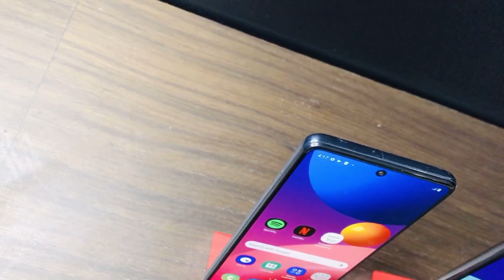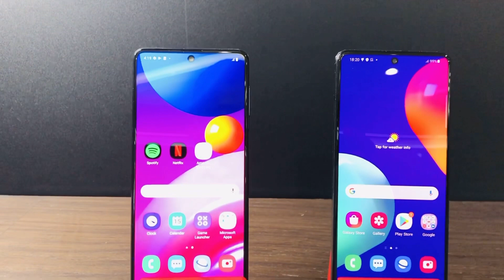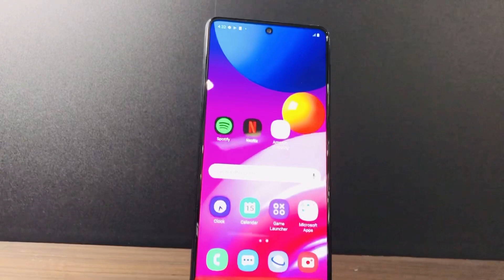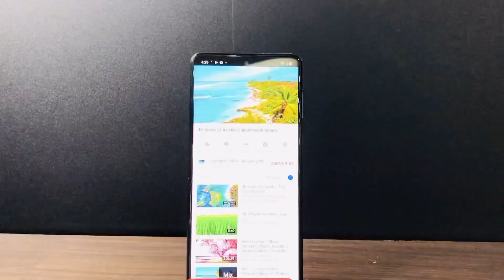Samsung Galaxy M51 VS M62 مقارنة بين سامسونج جلاكسي اهم الاختلافات ايهما افضل شوف الفيديو قبل الشراء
مقارنة  بين سامسونج جلاكسي
M51 & M62
اهم الاختلافات من حيث
التصميم
الشاشة
المعالج
نظام التشغيل
البطارية
الكاميرا